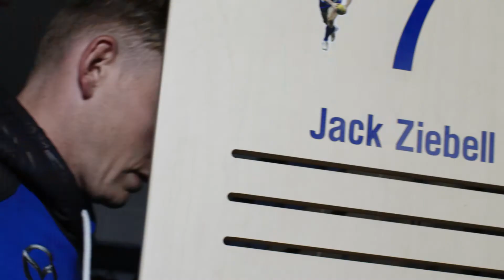Brad Scott’s message to the Shinboner faithful, thanks to Mazda CX-9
As a Major Sponsor since 1999, Mazda has long been a part of the North Melbourne family. To help celebrate our partnership we asked Brad Scott to share some thoughts on standing together and how it shapes the Shinboner Spirit.